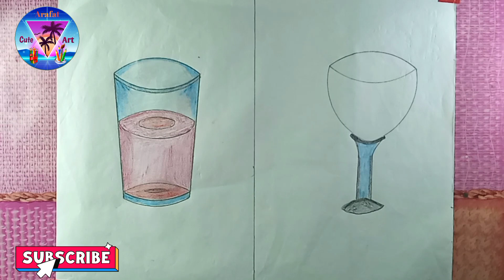গ্লাস আকা সহজ পদ্ধতি, the glass for 2 minutes step by step. (Arafat Cute Art)Untitled video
welcome to my cannel. 💕

👋Hi, I am Md: Yeasir Arafat.
In this channel we teach drawing in a very beautiful and easy way.  You can follow our channel to beautify your photos.
Features of the channel, 👇👇
1.  Draw pictures beautifully and easily with Rule Pencil.  📝✏️
2.  Draw different types of pictures with color pencils.  🖍️
3.  Draw 3d pictures beautifully and easily. 🗞️

Also, drawing of different types of new designs will be taught.📚